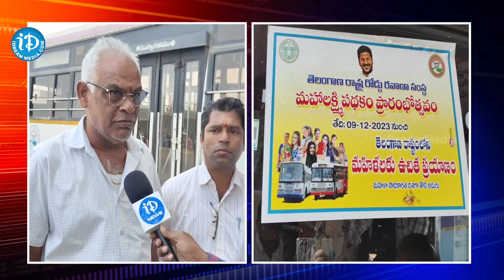మహాలక్ష్మి పథకంతో మాకు చాలా నష్టం..!Reasons Behind Private RTC Union Calls Strike | iDream Hyderabad